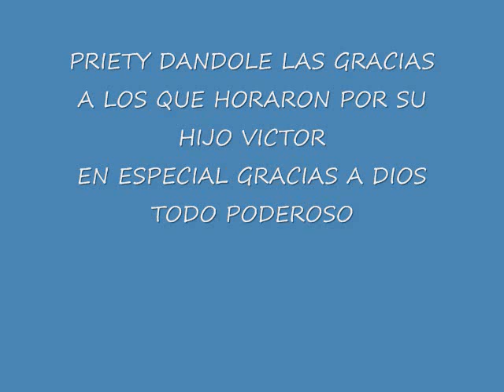VICTOR TAPIA VISTA HERMOSA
priety les agradese